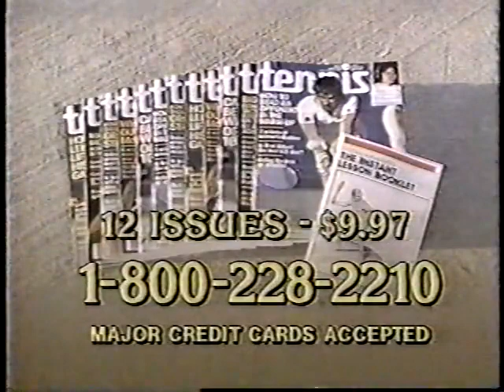Tennis magazine ad, 1988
Late 80s spot for the publication.